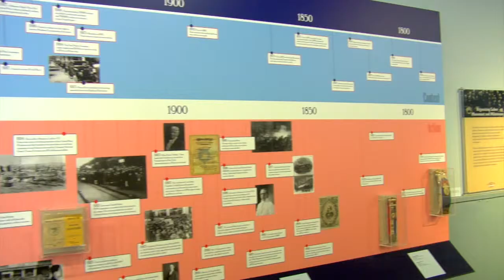Monroe County Labor History Museum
Bill Conner, President of the Monroe Lenawee County AFL-CIO Central Labor Council, takes us on a tour of the only labor museum in Michigan.

Phillip Murray Building
41 West Front Street,
Monroe Michigan 48161